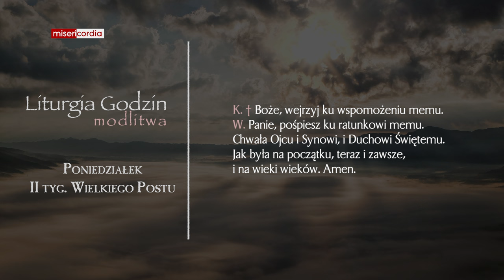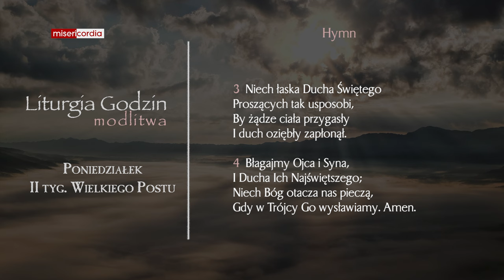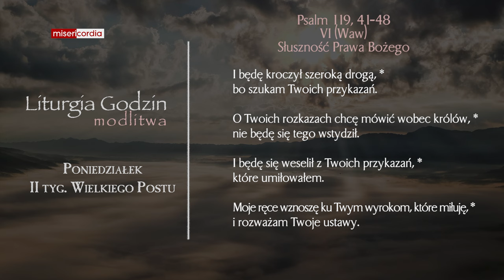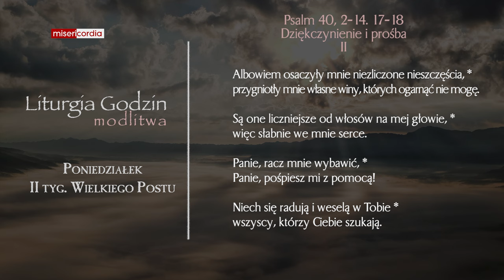Liturgia Godzin | Modlitwa Południowa | Poniedziałek, II tyg. Wielkiego Postu